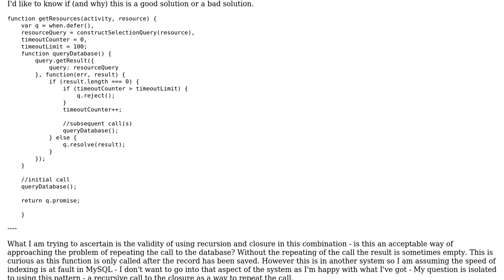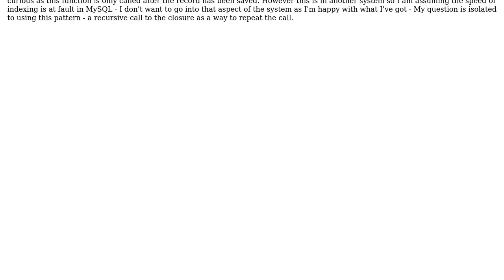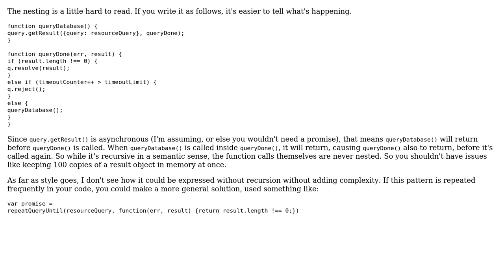Software Engineering: Utilising Promises, Closures and Recursion in Node.js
With thanks & praise to God, and with thanks to the many people who have made this project possible! | Content (except music & images) licensed under CC BY-SA | Music | Images & others | With thanks to user Stevo user Karl Bielefeldt and the Stack Exchange Network Trademarks are property of their respective owners. You are responsible for your own actions.